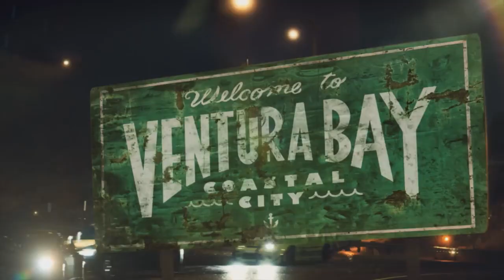XBOX VS PLAY 4 SERIE HUMILHANDO, A REALIDADE #2 EA ACCESS